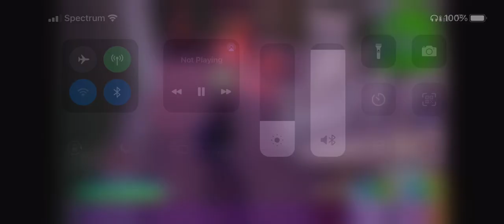2 quick fortnite kills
Back to back quick kills